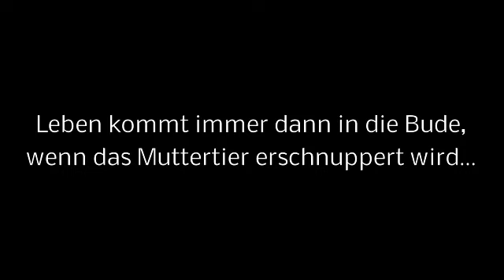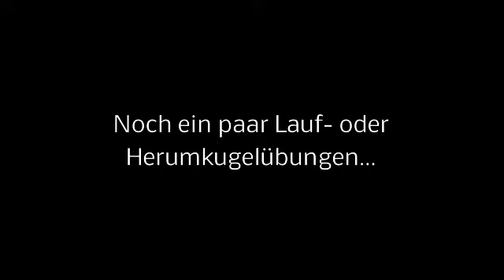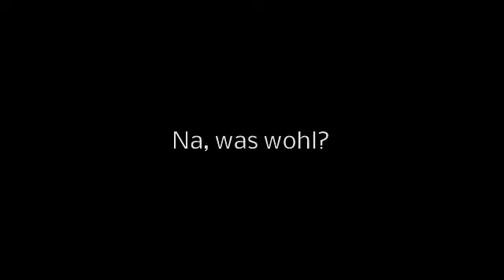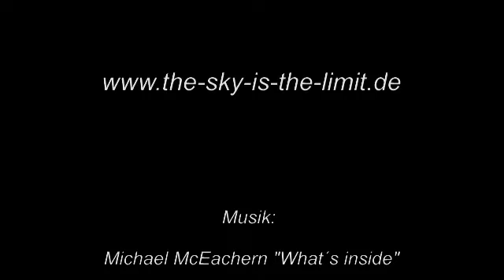Smudge und Boots 12 Tage alt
Australian Shepherd Welpen Sky x Ishna 12 Tage alt